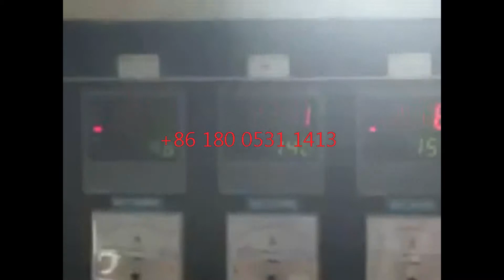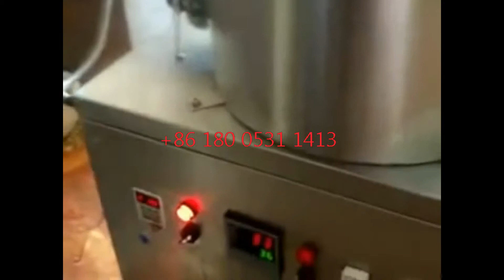stainless steel core filling snacks extruder